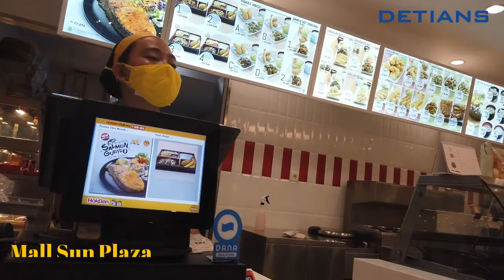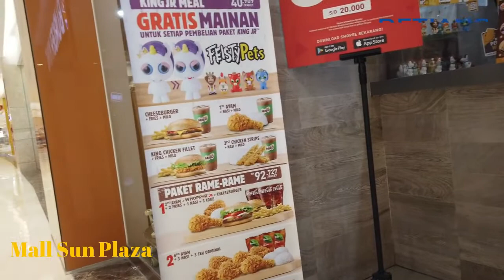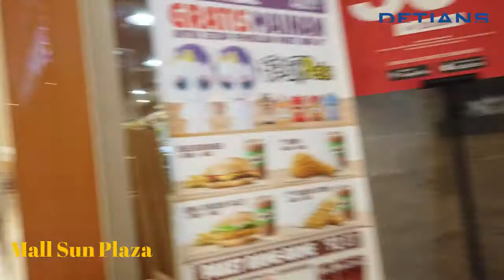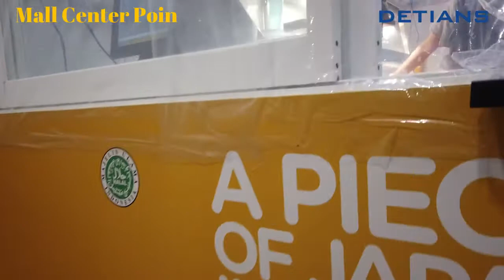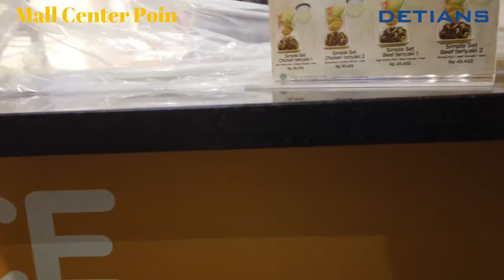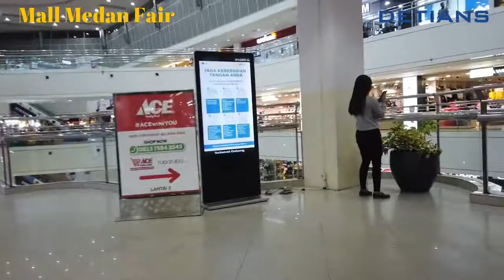Mall Kota Medan Buka Setelah PSBB New Normal Sesuai Standar Pemeriksaan Tetap Berlaku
Mall apa saja yang bisa kita lihat serta bagai mana Mall kota Medan saat ini